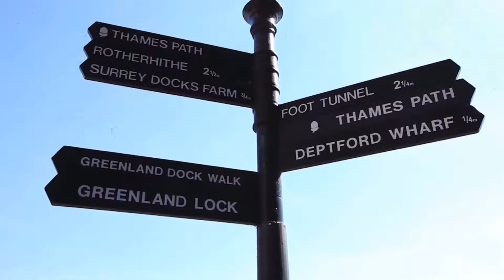Royal Victoria Gardens, Marine Wharf, SE16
B&C Properties is proud to present this luxury bright, spacious one-bedroom one-bathroom apartment on the 2nd floor of this very popular Marine Wharf development, with GENERAL RIGHT TO PARK

This apartment has been decorated to an extremely high standard throughout. The apartment comprises a large open plan living, dining and kitchen area with floor to ceiling height windows. The kitchen is fully equipped to a very high standard including a dishwasher, fridge/freezer. The master bedroom has a dressing area of fitted wardrobes and a modern ensuite bathroom. The second bedroom is a good size double room. There is also a separate shower room equipped with high tech appliances. A washer/dryer is also provided in the utility room.

Marine Wharf is the exciting new vibrant destination for London's Dockside. Ideally located only minutes from Canada Water and Surrey Quays stations, residents benefit from easy access to Canary Wharf, London Bridge and beyond. There is also a 24-hour concierge service, gym and onsite Tesco Express.

Rent excludes all utility bills, including but not limited to council tax, electricity, heating, water, TV/Telephone/Internet connection fee etc., which will be the tenant's responsibility.